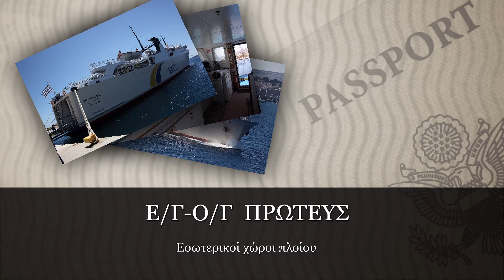PROTEUS ( ΠΡΩΤΕΥΣ ) - INTERIORS